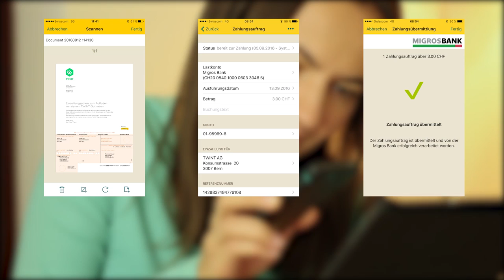E-Post Office: the smart online letter box I Story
The modern way to receive and manage your post.